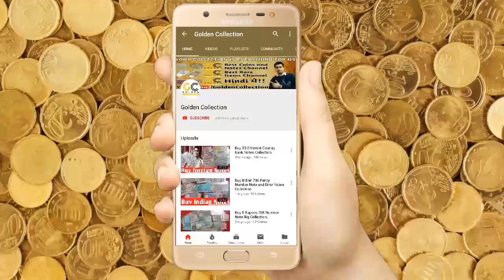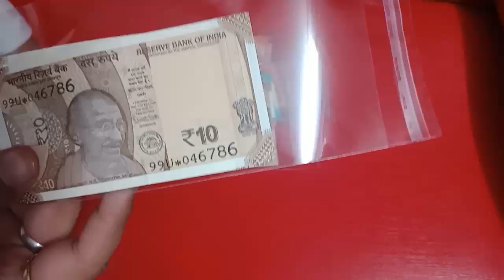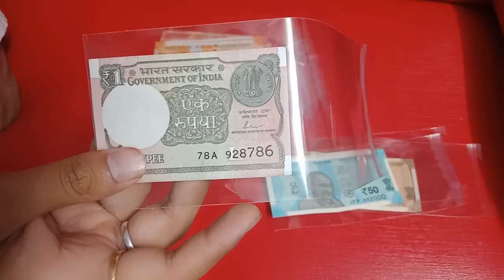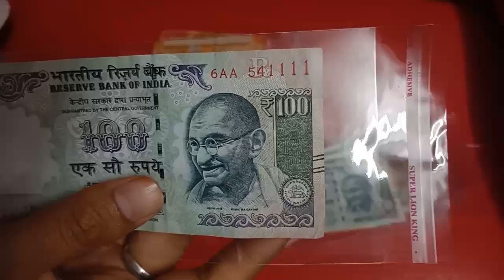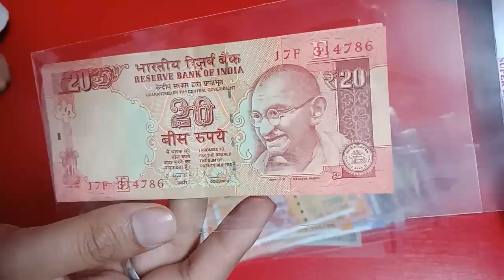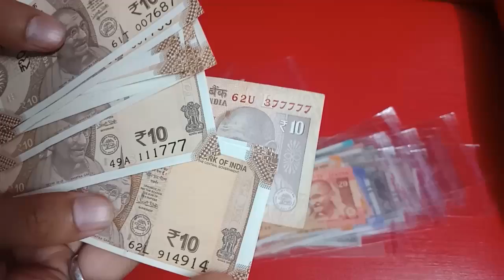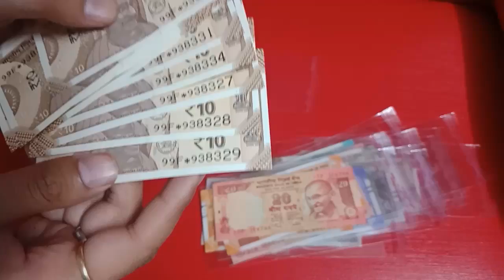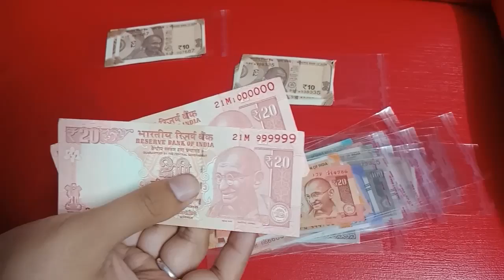Buy 20 Rupees Valuable Notes Collection and lots more.... I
Namaskar dosto, MA hament aapka bahut bahut swagat karta hu golden collection channel ma, dosto aaj Maine kuch Indian notes collect kiya, umeed karta hu aapko video pasand aya hoga.